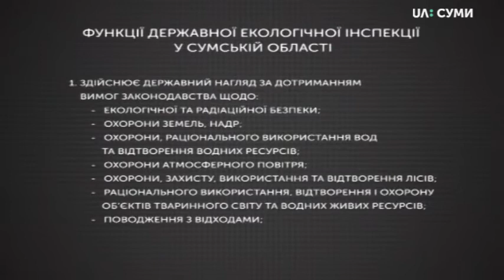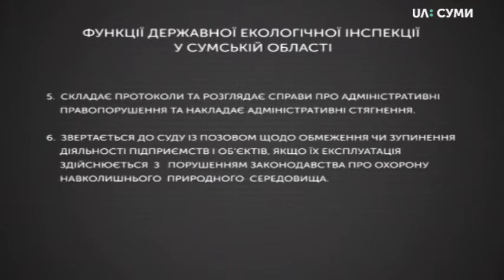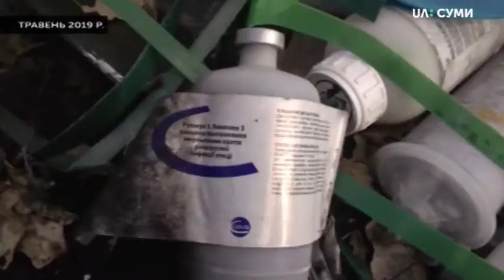Звіти_наживо з Олександром Уваровим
З в.о. начальника Державної екологічної інспекції Олександром Уваровим говоримо про топ-3 проблеми Сумщини, пов’язані з екологією та охороною довколишнього середовища; зокрема про  стан полігонів ТВП, а також про результати рейдів і перевірок, що проводила Державна екологічна інспекція області протягом 2019 р. Свої питання Олександру Уварову також ставлять гості студії: Руслан Голопьоров, начальник правління «Інспекція з благоустрою міста Суми» та Дмитро Лазненко, доцент кафедри прикладної екології, керівник центру прикладних екологічних досліджень СумДУ.